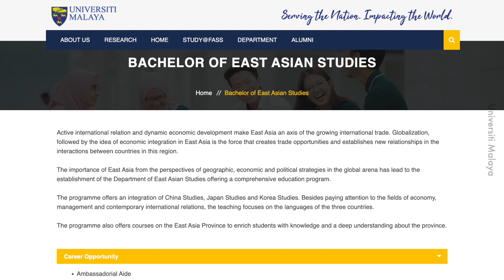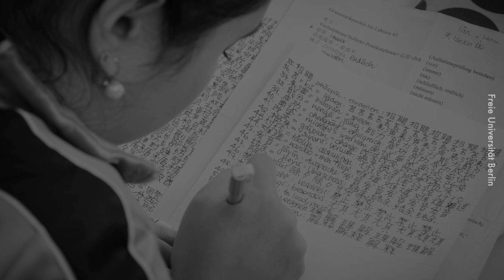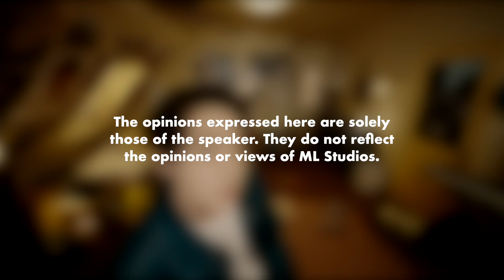Peminat Budaya Korea, Jepun, China, Boleh Ambil Course Ni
Lain macam masuk exam dia tanya sumbangan K-Pop kepada negara.